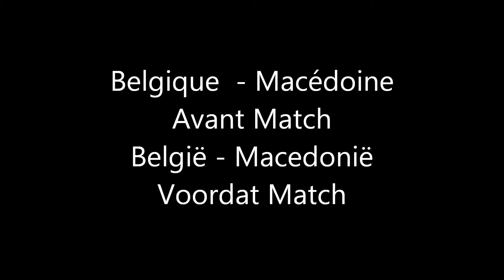Belgique - Macédoine Avant Match ( België - Macedonië voor de wedstrijd ) By Trips Julien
Belgique - Macédoine Avant Match ( België - Macedonië voor de wedstrijd ) By Trips Julien  ( Rcsc-1904 )